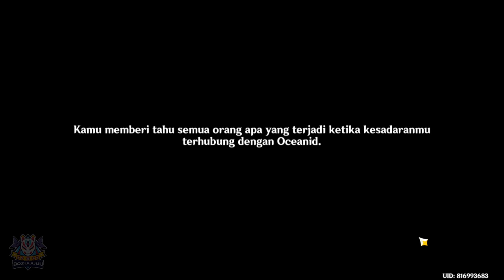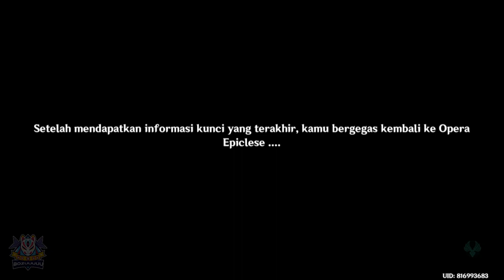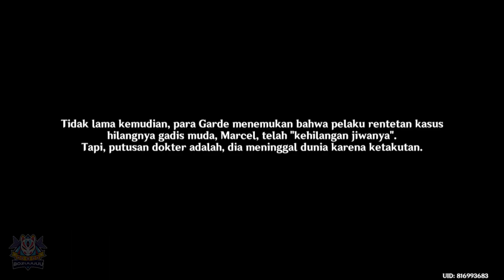Archon Quest Fontaine Act. 2 | Bagai Rintik Hujan, Turun Tanpa Sebab | 【Genshin Impact 4.0】